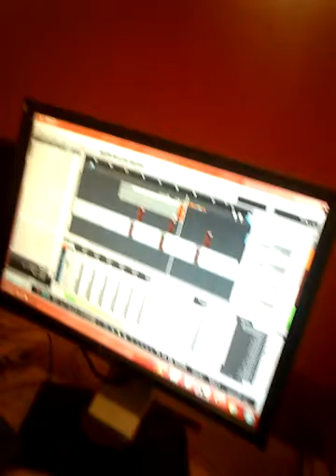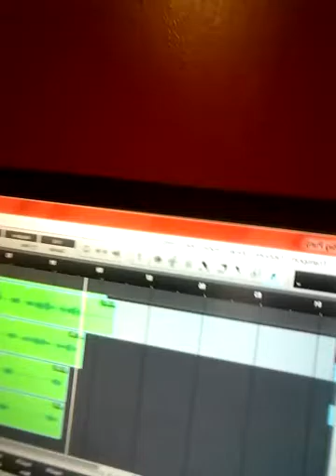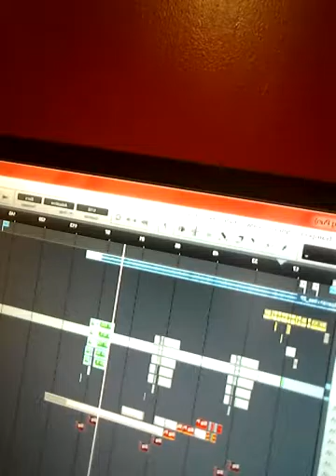These Bars verse [spanishvibesBeat]